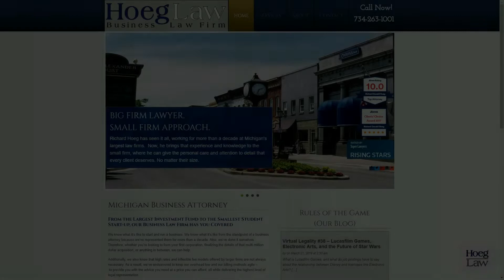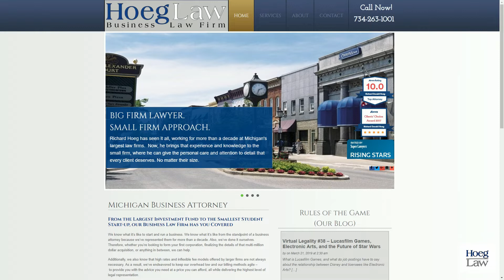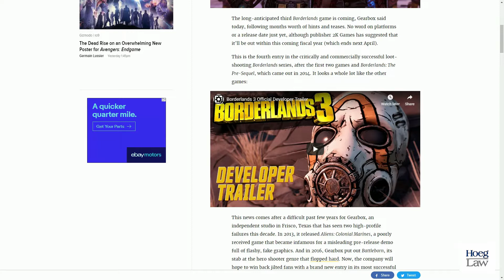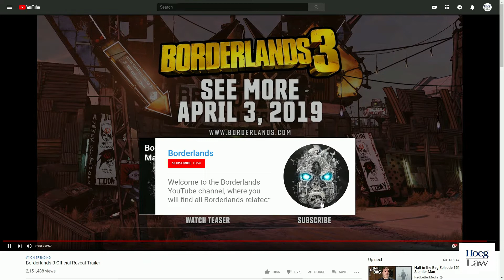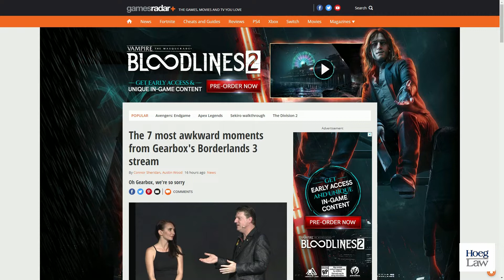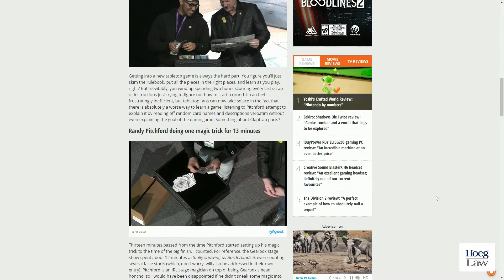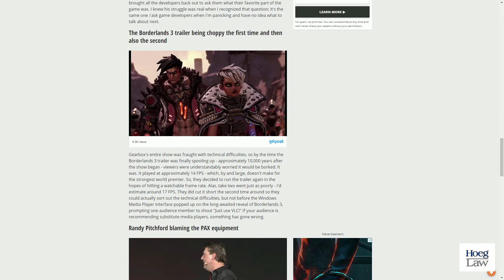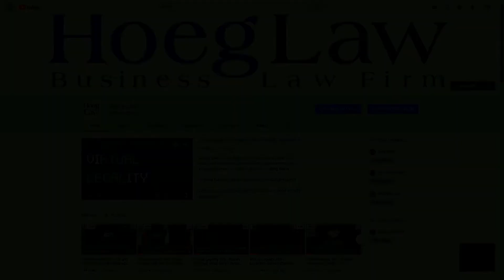Virtual Legality #42 - Borderlands 3: Magic, Messaging, and the State of the Industry (Hoeg Law)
PAX East - Gearbox Software announces the long-awaited sequel, Borderlands 3, but accompanied by publishing announcements, card games, magic tricks, and all the technical difficulties one could ask for.

What does Borderlands' apparent commitment to NOT becoming Destiny/Division/Anthem mean for Gearbox and 2k?

How and why was the announcement, in part, a "train wreck"?

And why do I think that "train wreck" is exactly what the industry could use a bit more of?

Discussed in this episode:

"Gearbox Announces Borderlands 3"
Kotaku - March 28, 2019 - Jason Schreier

Borderlands 3 Official Reveal Trailer

"The 7 most awkward moments from Gearbox's Borderlands 3 stream"
GamesRadar - March 28, 2019

"Borderlands 3 Reveal + Gearbox PAX East 2019 Stream - IGN Live"